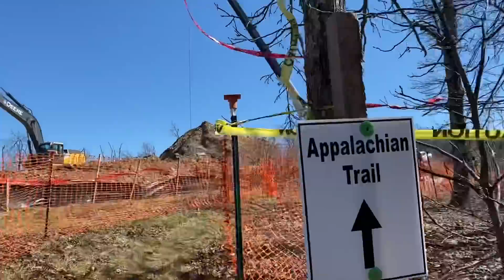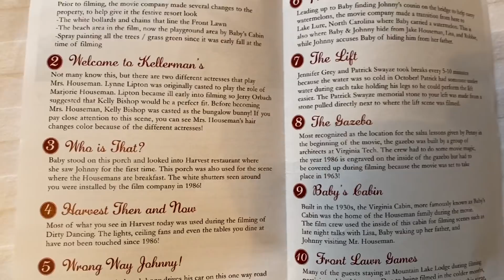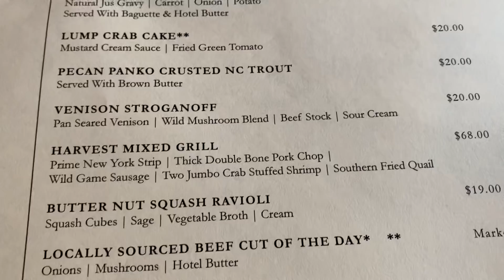Day 41 - Appalachian Trail Thru Hike 2021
Pearisburg, VA - Peter’s Mountain Trailhead